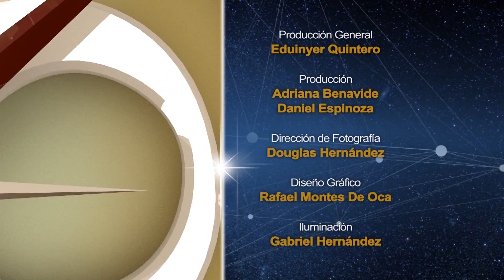Guía del Éxito: Julio César Pineda